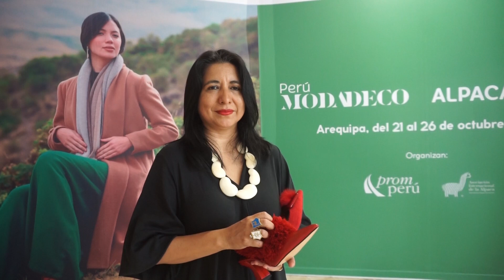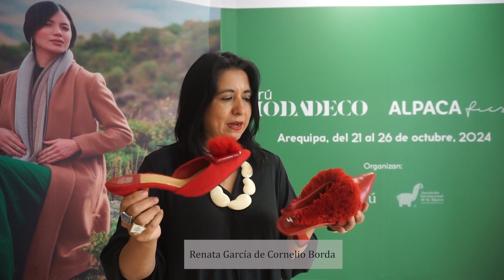Cornelio Borda se especializa en fibra de alpaca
Renata García de Cornelio Borda estuvo presente en el lanzamiento de Alpaca Fiesta 2024 y Perú Moda 2024, eventos que se realizaran en Arequipa del 21 al 26 de octubre. Ella nos habla sobre su empresa, especializada en fabricar zapatos hechos con fibra de alpaca, destacando su colección de alfombra de alpaca, la cual ya ha llegado a países como Estados Unidos.